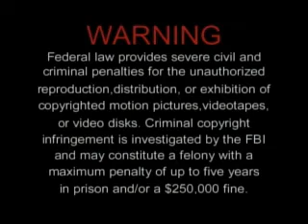Opening To Your Baby Can Read:Volume 2 2003 DVD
NO COPYRIGHT INFRINGMENT INTENDED! Here's The Order:
1.DVD Menu
2.FBI Warning Screen